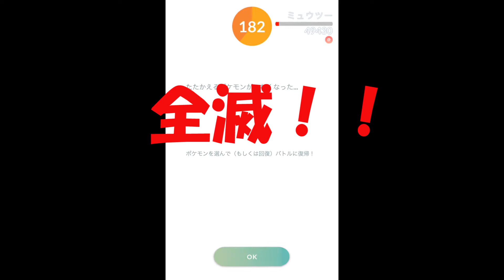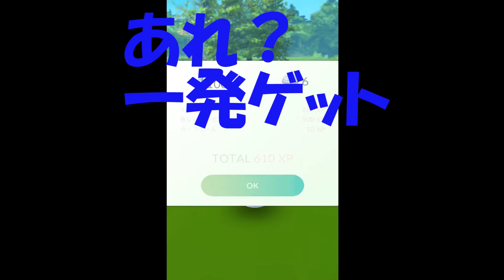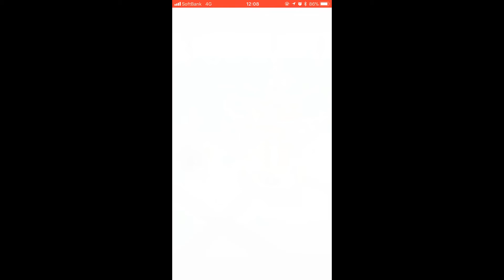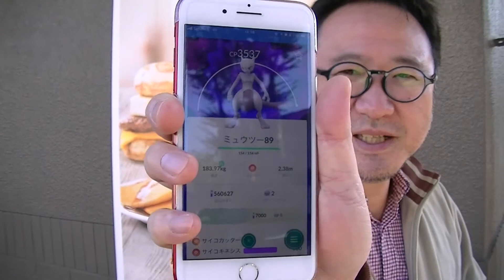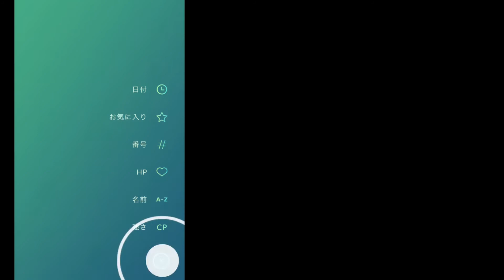【ポケモンgo】ミュウツーEXレイドバトル 中岡伸広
2017/10/27(金)　マクドナルド新所沢店
EXレイドバトル＝ミュウツー